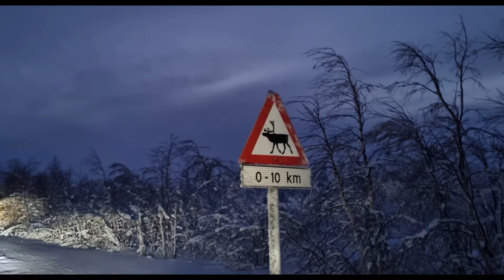S1E12 : Levy/Finlande - Alta/Norvège, tour du monde en side-car Ural